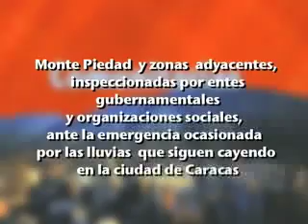Zona F,23 de Enero en emergencia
El sector zona F  y zonas adyacentes se encuentra en emergencia debido a las recientes lluvias, es por ello que entes gubernamentales y organizaciones sociales fueron a realizar una inspección para evaluar la situación en que se encuentran los vecinos afectados.